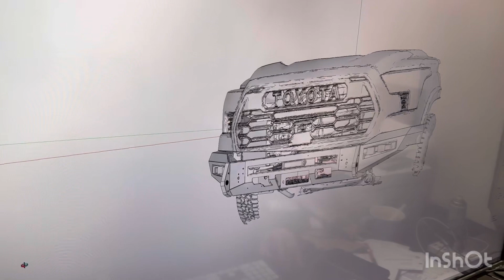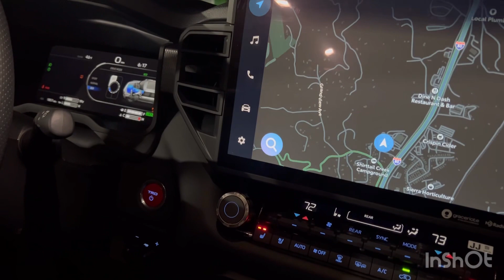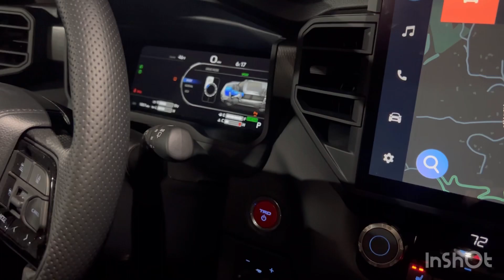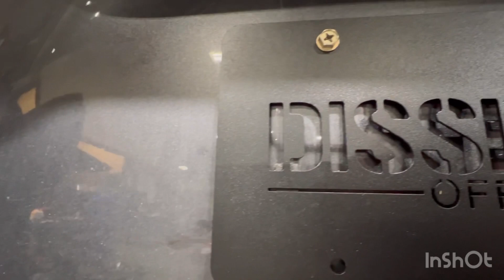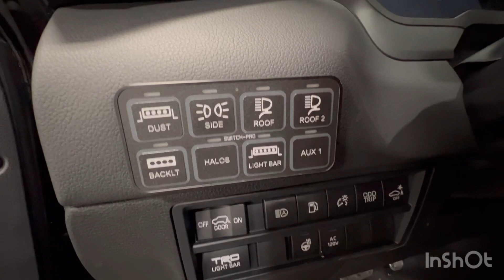The world‘s best 2023 Toyota Sequoia pro off-road build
Lift kit 37s front bumper with come up winch and rear bumper with duel ￼ swing outs ￼ 100% built in house including powder coat ￼ rigid lights, all the way around Alpha wheels nitto￼ tires ￼Dobinsons suspension DissentOffroad ￼AlphaWheels